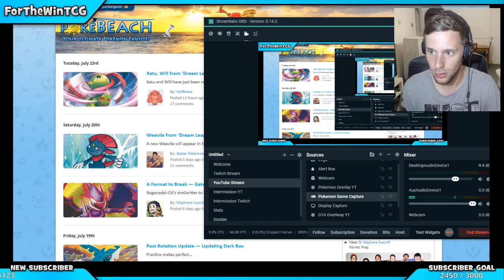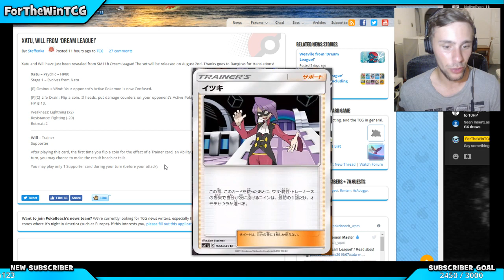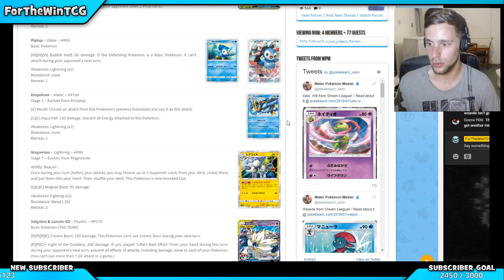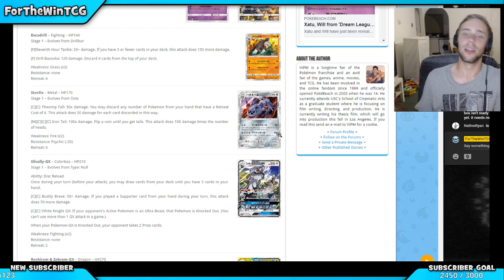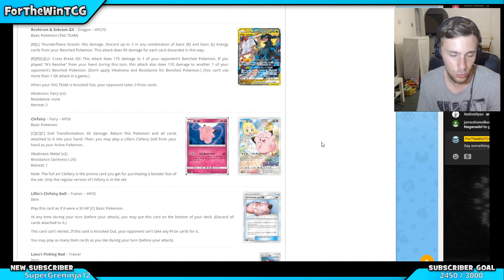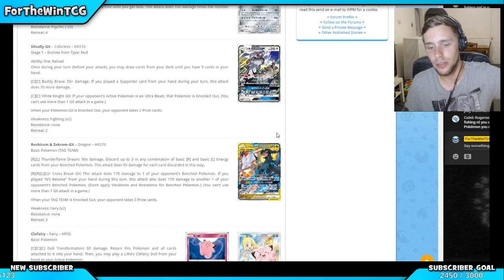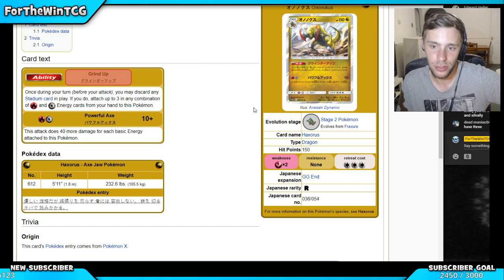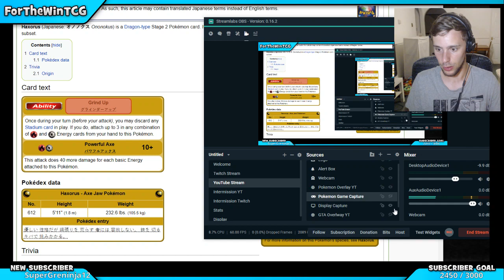late night stream? sure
I just want to take the time to thank you for your support of my channel. You are the reason why I am so motivated to make my videos and provide you with fresh deck lists.

Much Love